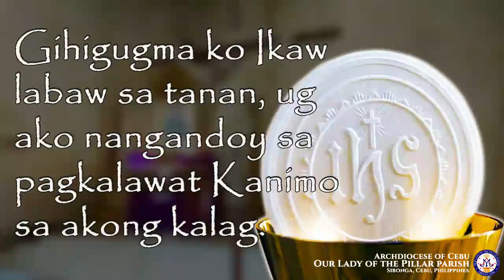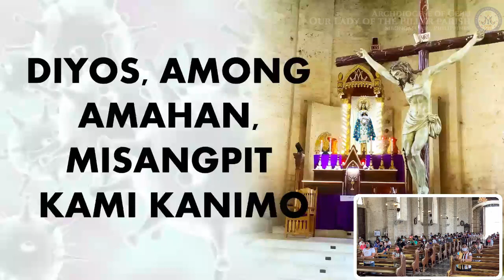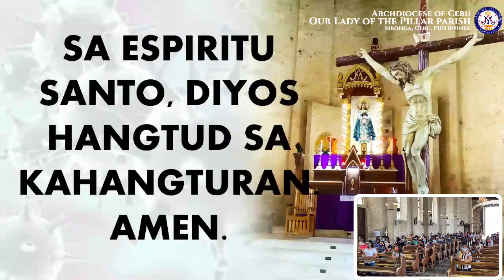July 12, 2020 15th Sunday in Ordinary Time 9:00 AM Mass